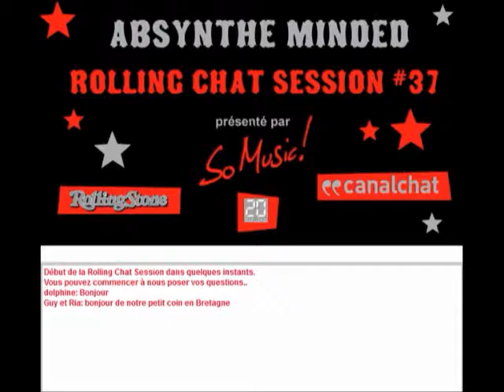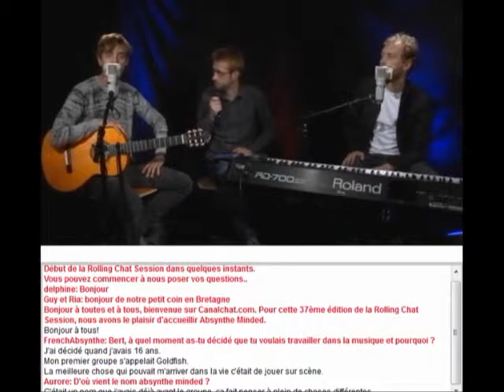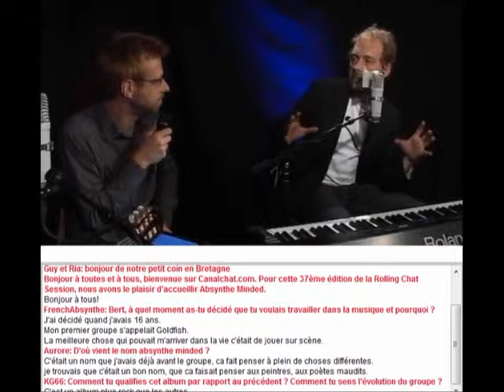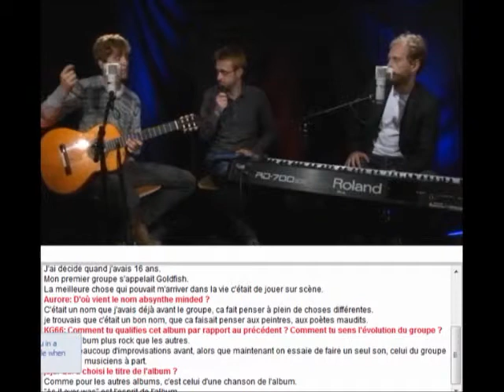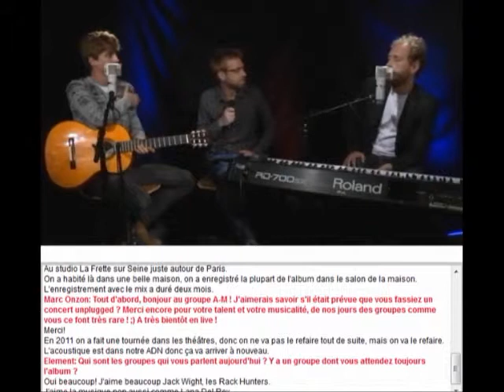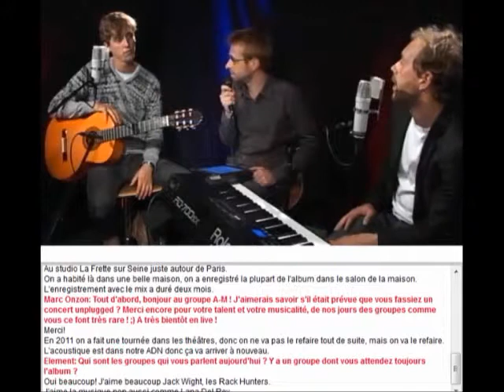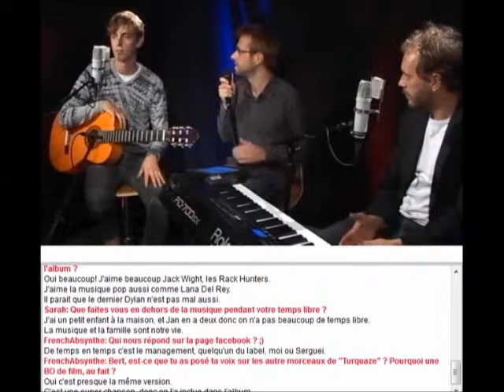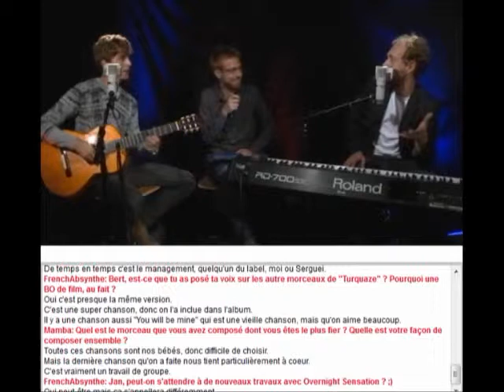A small piece of the chat with Absynthe Minded - 09/17/12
Canalchat.com